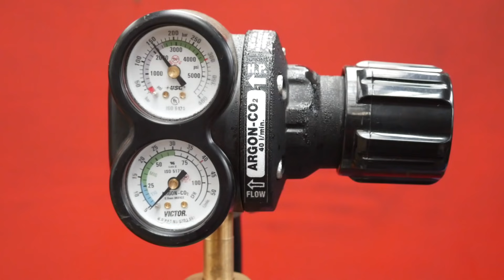6" Thin Wall Stainless TIG Pipe Welding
🚩🚩Welding Mask🚩🚩

🚩🚩Welding Machine🚩🚩

🔧🔨Tools & Equipment🔧🔨

Welding Mask

Speed Square

Flash Light

Camera Bag